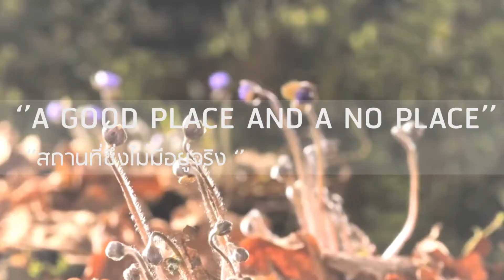Concept Design : Aster Hotel and Residence (The Renovation)